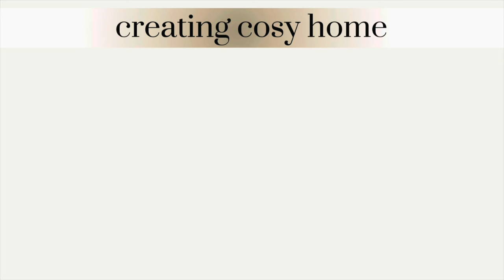How to TRANSFORM Your CONSOLE TABLE for Spring with a Stunning DIY Indoor Garden in a Bowl!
create with me, decorate with me asmr, peaceful music video, relax with me asmr.

Hello Friends!
Today, I'm excited to share how I've refreshed my dining room console table. With spring on my mind, I couldn't wait any longer to bring a touch of the season indoors. I've crafted adorable miniature garden pots, creating a fantastic focal point that instantly brightens up the space. In today's silent video, we'll embark on a fabulous DIY journey, creating an indoor garden in a pot! These botanical masterpieces breathe life into my home, and I can't wait to share the process with you. Don't miss out on this must-try project for a fresh and stylish home makeover!